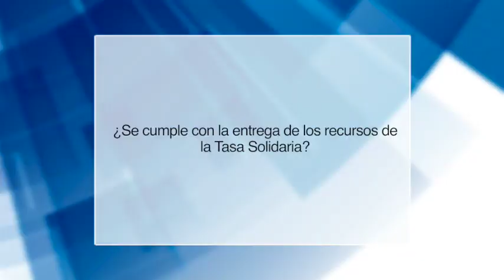Aspiran se pueda asfaltar vía La Asunción San Fernando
Con la presencia del presidente de la república Lenin Moreno y Ministros de Transporte y Obras Públicas, Paúl Granda; Economía y Finanzas, Carlos de la Torre; ministro subrogante de Electricidad y Energía Renovable, Rubén Barreno y el Prefecto del Azuay, Paúl Carrasco Carpio, el pasado lunes (29 de enero) se suscribió el convenio de pago del Gobierno Nacional con la Prefectura del Azuay por la compra del paquete accionario, que posee el Gobierno Provincial del Azuay en la Empresa Eléctrica Regional Centro Sur y en la Empresa Electro Generadora del Austro Elecaustro por el monto de $ 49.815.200 dólares.
A través del convenio se establece por parte del GPA el compromiso de destinar dichos recursos para la creación del “Fondo Vial del Azuay”, destinado única y exclusivamente para la implementación y la ejecución de obras de la red vial de la provincia del Azuay explicó el Prefecto.
Al respecto el presidente de la Junta Parroquial de La Asunción Mauricio Cajamarca manifestó que existe un compromiso para completar el anillo vial entre Léntag, San Fernando y Girón y que tan solo se esperaba este recurso, aspira que no se haya cambiado la planificación, sobre el tema y otros de vialidad en La Asunción dio declaraciones la autoridad parroquial.